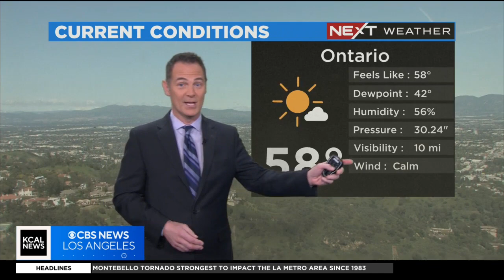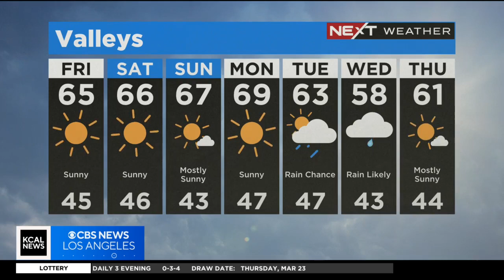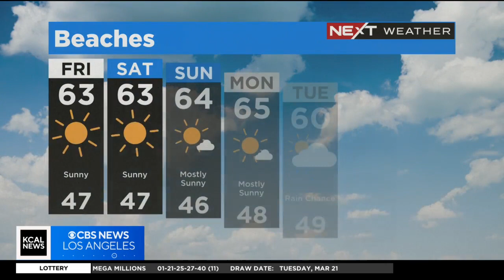Paul Deanno's afternoon forecast (March 24)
A dry weekend ahead, the only dry weekend this March. Monday is the warmest day, with a chance of rain Tuesday.